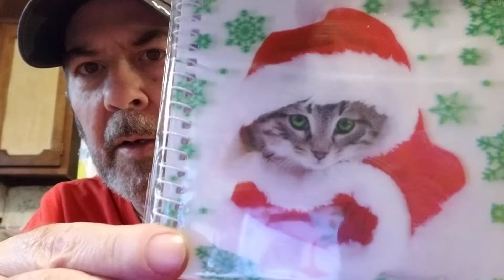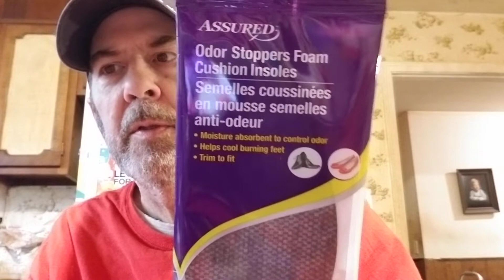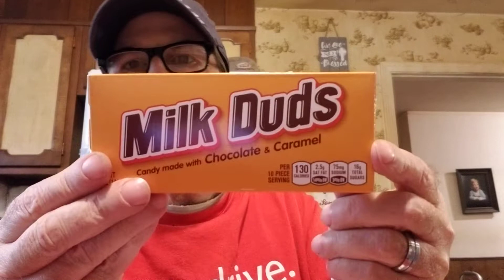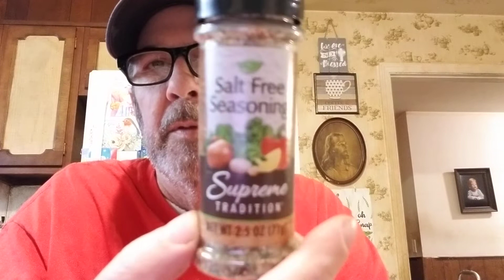Dollar Tree haul! Friend mail!😍😊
Have a great day everyone! It means so much to us!